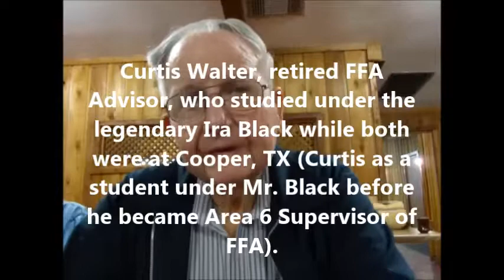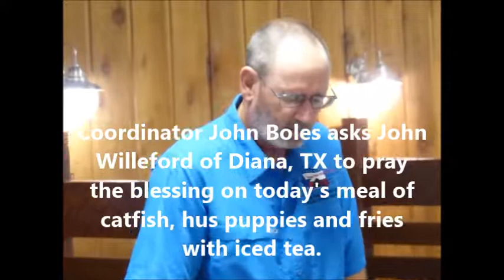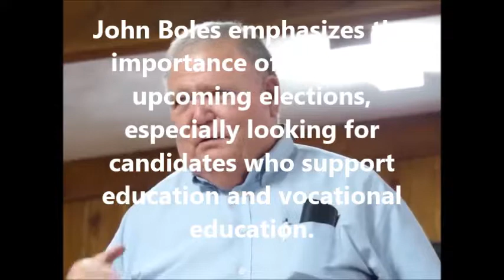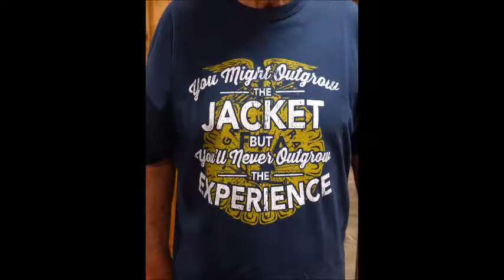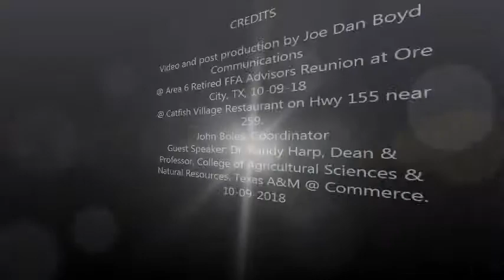Area 6 Retired FFA Advisors Reunion, Ore City, TX, 2018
This annual event happened on Oct. 9, 2018, and brought together more than 30 retired FFA Advisors from Area 6 in Northeast Texas. Coordinator is John Boles.